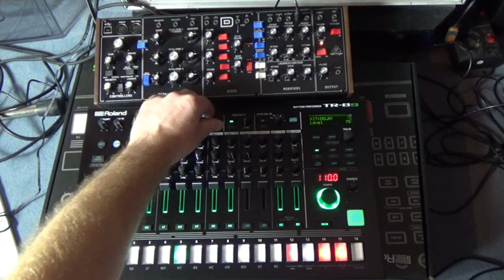Roland TR-8S triggering Berhinger Model D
While listening to Front 242's Geography,, I recognized, that there is an analog "snaredrum" in addition to the TR-808. I think it is coming form the Roland System 700. (As far as I know F242s gear at this time has been a TR-808, System 700 and PPG Wave).
So I played a bit with this idea while triggering my Model D by my TR-8S and looping the audio of the Model D back into the TR-8S.
Just to see how it works. Usually I control all instruments via MIDI coming from a DAW ...until 1993  I have been using an Alesis MMT-8  hardware sequencer... but anyway I grew up with MIDI. So all owners of analog modules please don't laugh because I have fun triggering a gate with an external signal.